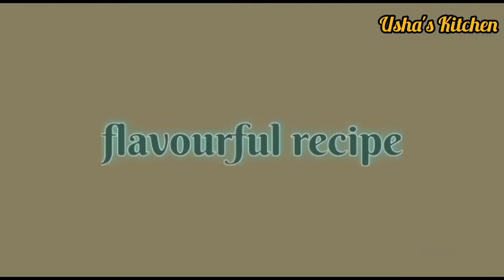Waffle Recipe || घर मैं बनाए मार्केट जैसे Waffle || Chocolate Waffle Recipe